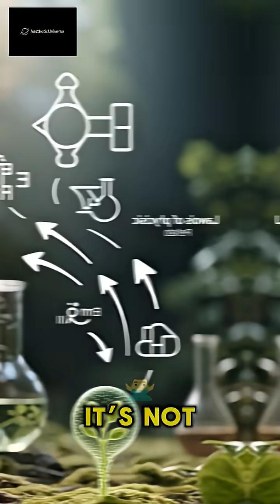Is Life Inevitable in the Universe❓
Is life an accident—or a natural outcome of the universe?
Wherever chemistry becomes complex, patterns emerge. Atoms form molecules. Molecules form systems. On Earth, that chain led to life.
Some scientists believe that if the laws of physics are the same everywhere, then life may inevitably arise wherever conditions allow—given enough time.
Others argue life is fragile, rare, and dependent on extraordinary coincidences.
The universe may not guarantee life…
but it might invite it.